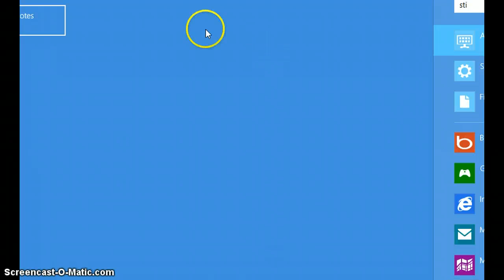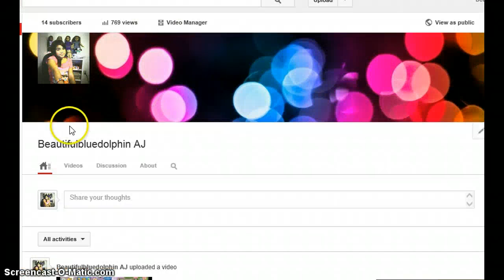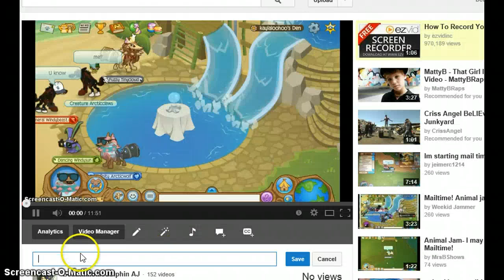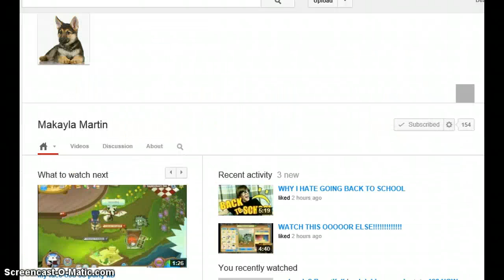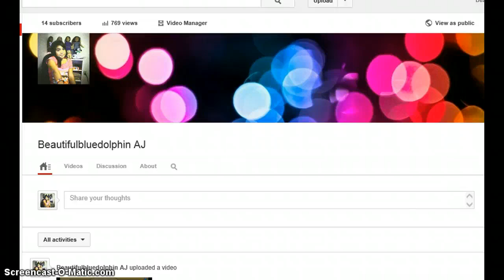mailtime :D (thank u kaylaloohoo)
u just made my day XD